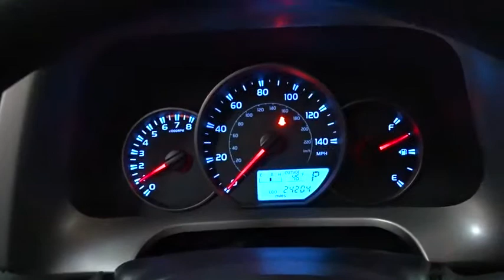2016 Toyota RAV4 Des Plaines, Elmhurst, Schaumburg, Chicago, Naperville, IL TP5805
Black Used 2016 Toyota RAV4 available in Des Plaines, Illinois at Bredemann Toyota. Servicing the Elmhurst, Schaumburg, Chicago, Naperville, IL area.
2016 Toyota RAV4 LE - WHY BUY NEW?  FREE  CERTIFIED 7Y/100K WTY!!! - Stock#: TP5805 - VIN#: 2T3ZFREV3GW282154

Bredemann Toyota
1301 W Dempster St

*BREDEMANN, JUST RATED A 5 STAR DEALER OF THE YEAR & A+ BY THE BBB**THE BEST PRICES, THE BEST VEHICLES AND THE BEST SERVICE FOR OVER 107 YEARS! **MUST MAKE ROOM FOR THE SPRING-SHIPMENTS PERFECT RESEARCH, HOW IS YOUR TIMING? OPPORTUNITY FOR YOU, $SAVE FROM NEW & LONGER WTY TOO!!!**LE EDITION BACKUP CAMERA, KEYLESS ENTRY, CD/MP3 PREMIUM SOUND *AND ONE OF THE BEST MILES & PRICE AROUND. *TOYOTA CERTIFIED INSPECTION, 7YR/100K CERTIFIED WARRANTY & 1YR CARFAX MONEYBACK GUARANTEE ALL FOR FREEEEE! ROAD TRIP SEASON READY!*